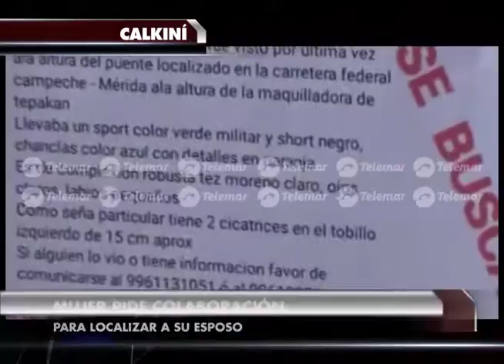Mujer pide ayuda para dar con el paradero de su esposo